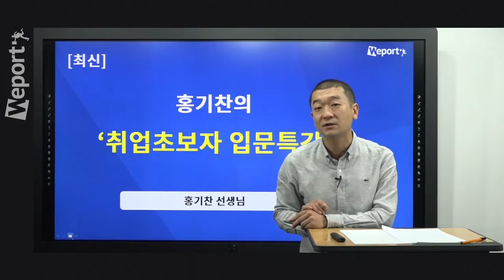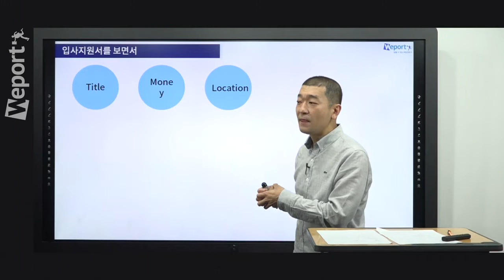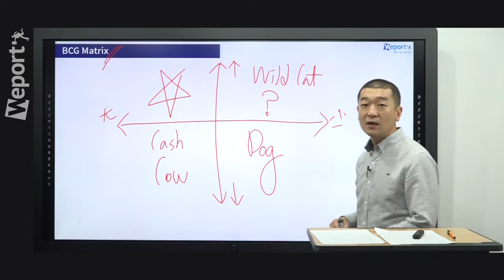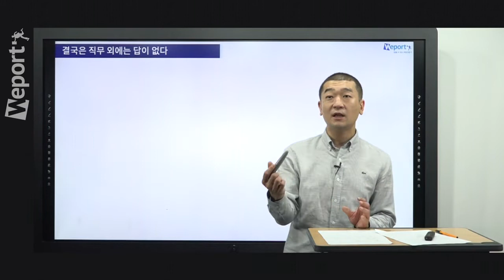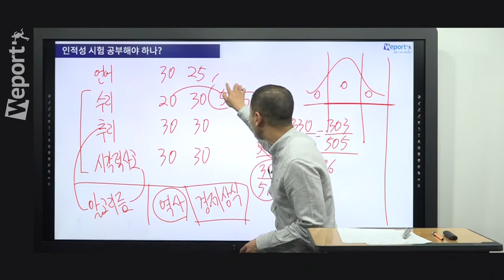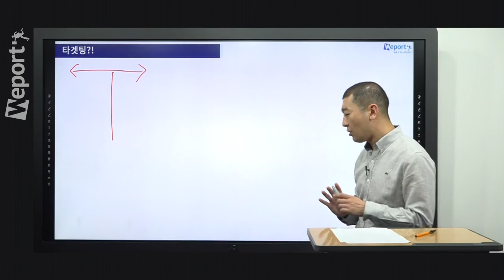[위포트] 2018 홍기찬의 취업초보자 입문특강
본 영상은 [2018 업데이트] 홍기찬의 취업초보자 입문특강 강의 중 일부입니다.

위포트 홈페이지에서 본 영상의 풀버전을 확인하실 수 있습니다.
믿을 수 있는 취업전문가, 위포트